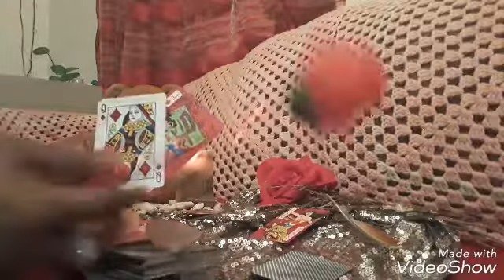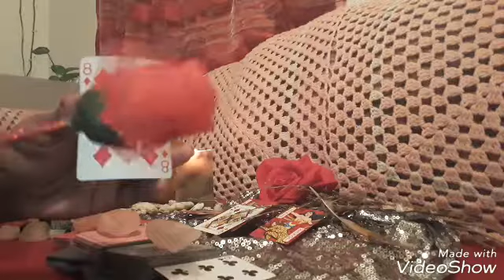🌼🍀PASSING THE TEST *Victory is yours !*(uploaded April 22, 2018)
Hey💞
I am Sass  (Saskia.)Thank you for sharing your energies with me. This is an intuitive playing card energy reading; The energy will apply whenever you come across this video. 🍀🌹🌹